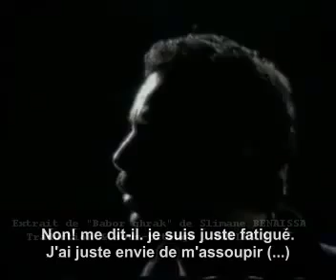imazighene assa azekka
regardez, ecoutez, puis jugez, c un vrai amazigh qui connait la vraie histoire